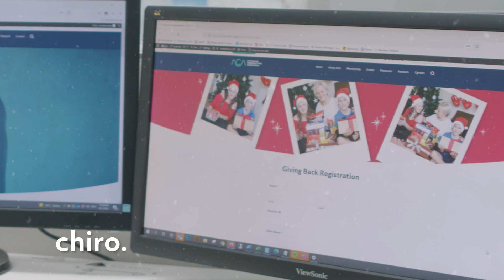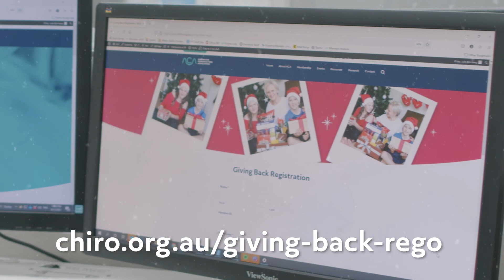Consider Giving Back This Year